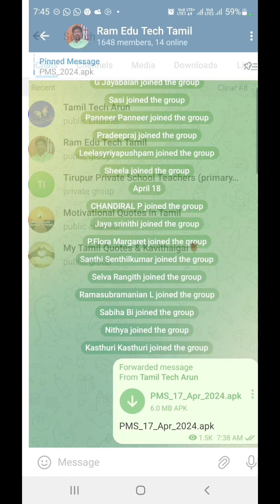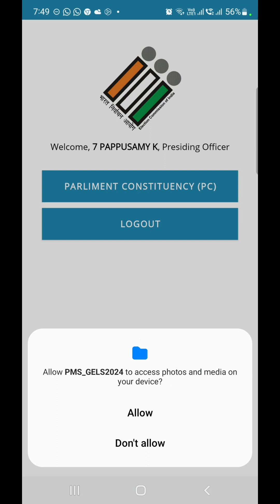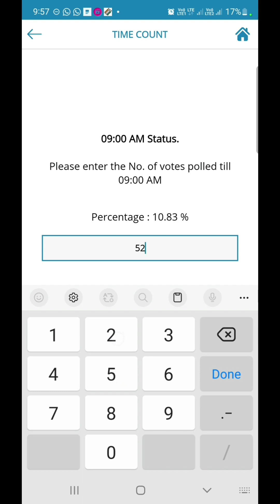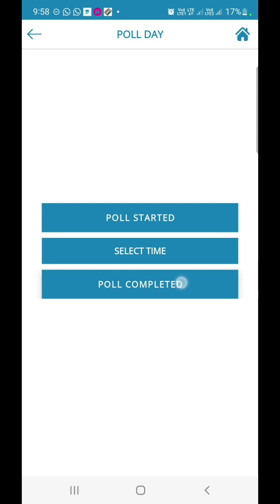PMS GELS 2024 APP NEW UPDATE | POLL MONITORING APP LOK SABHA ELECTION 2024